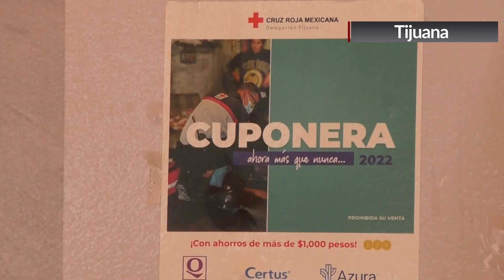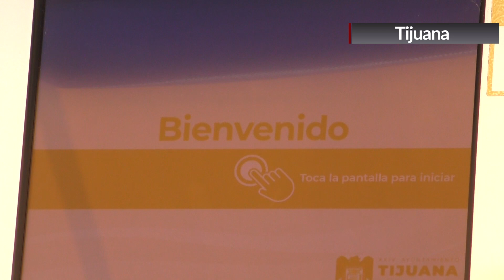TIJUANA l SON SANAS LAS FINANZAS DEL 24 AYUNTAMIENTO